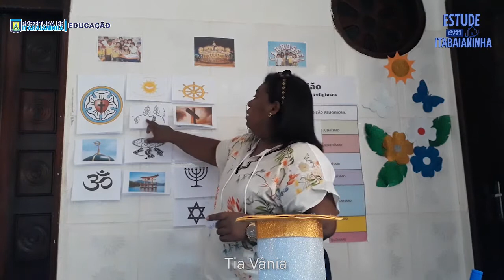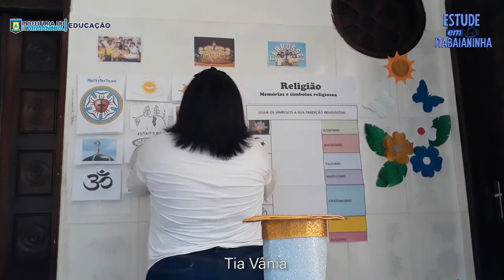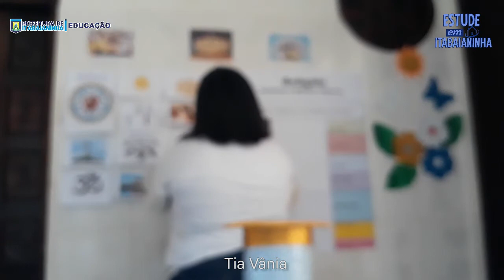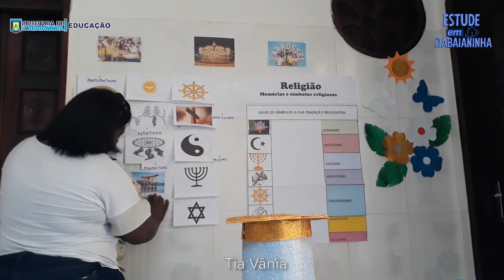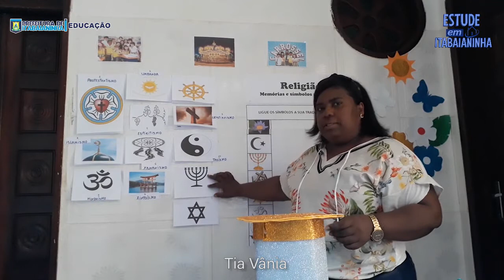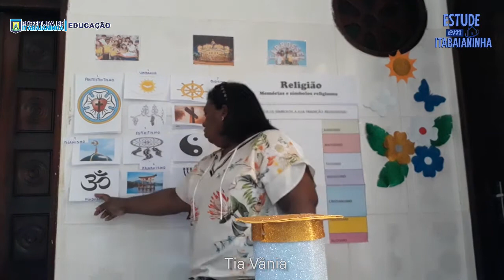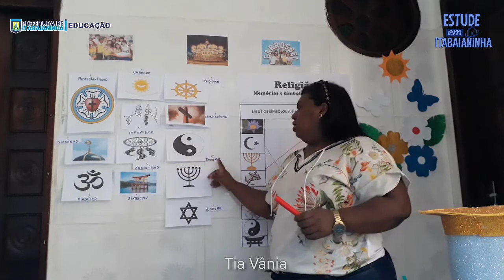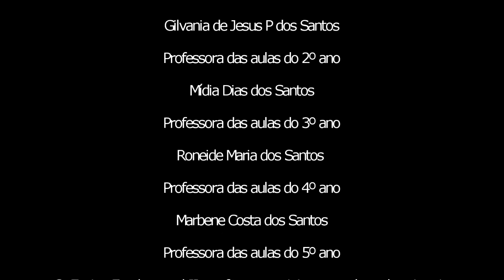2º Ano - 31/10/20 - Religião: Memórias e símbolos religiosos